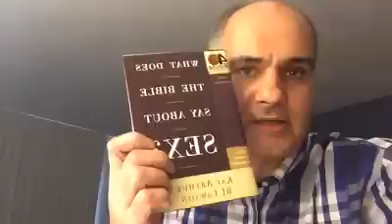Cine sunt malahii și sodomiții? | Vasile Filat | 10 martie 2017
Exista șanse de mântuire pentru ei ca sa poată avea parte de viața veșnică?